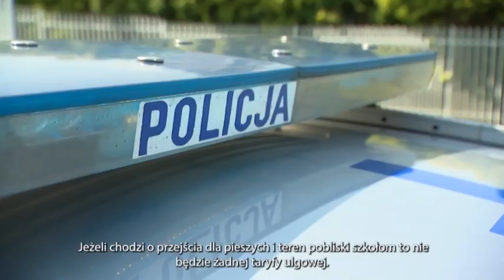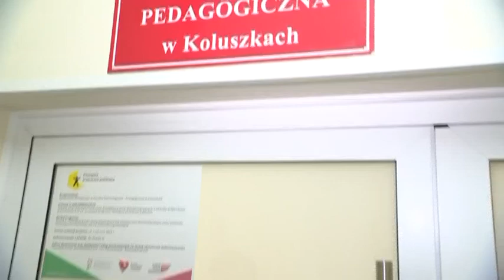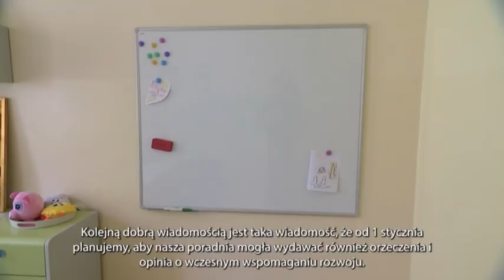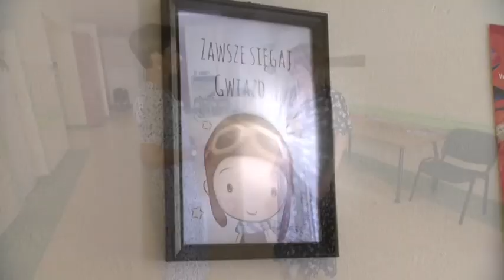Na wschód od Łodzi - Odcinek #4 (19.09.2024)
Czwarty odcinek naszego programu "Na wschód od Łodzi" 🎥, realizowany w ostatnie ciepłe dni tego roku ☀️